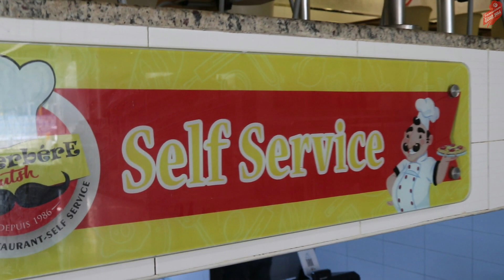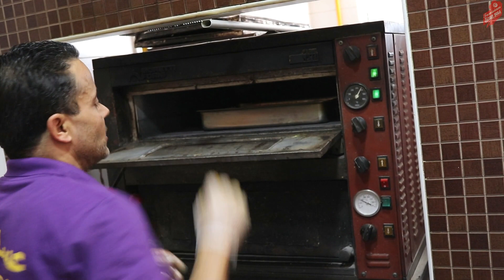في مطعم الدوتش منذ 1983 بنابل المحشي عدة أنواع العنوان الوحيد مطعم البرابرة resto les Berbères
كلّ أسبوع فيديو جديد
إشترك في القناة وفعّل الجرس